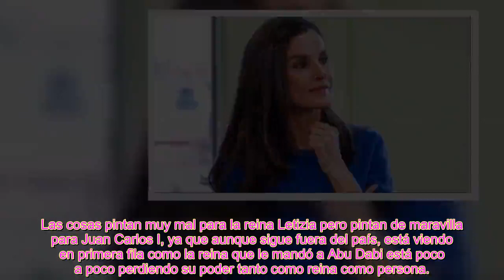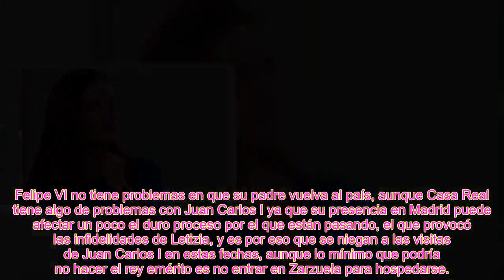La caída de La reina Letizia abre las puertas al regreso de El rey Juan Carlos I a Madrid